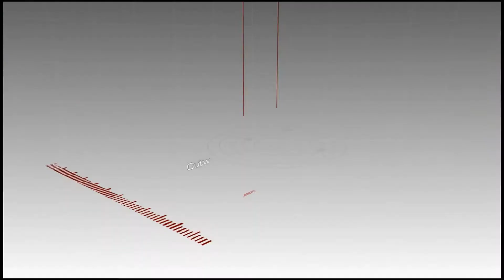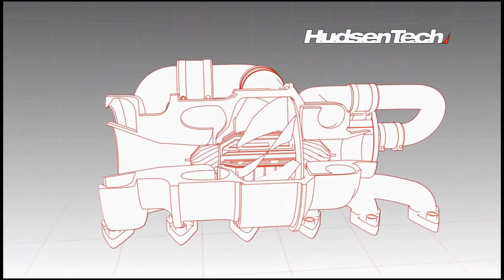Need For Speed Hot Pursuit (2010) Part 96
Episode 96 - Racer Hyper Series Event #5

Calm Before The Storm - Hot Pursuit
It seems as if you've successfully avoided police attention for today's race: radio chatter has been quiet. Too quiet perhaps... Distance: 26.5 km